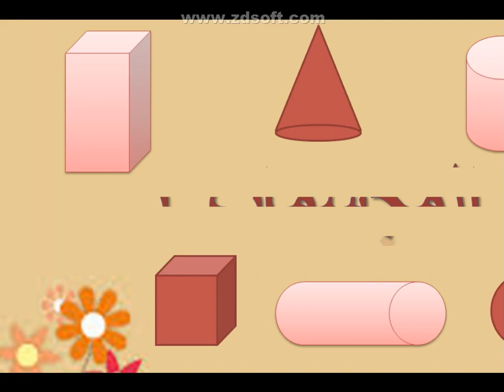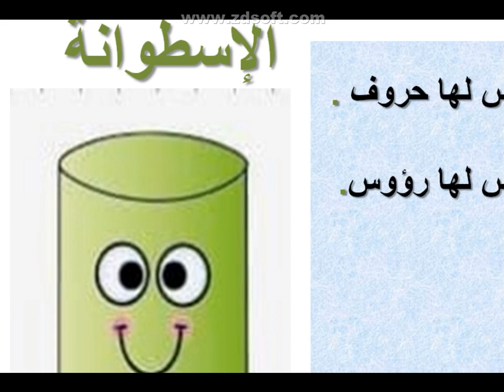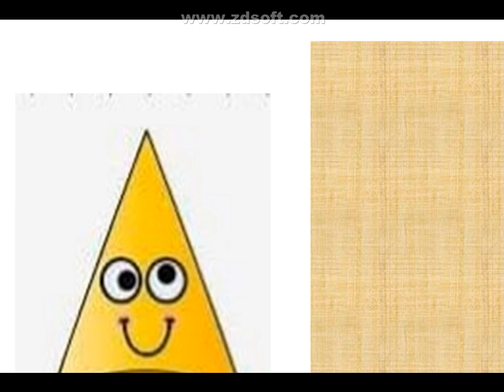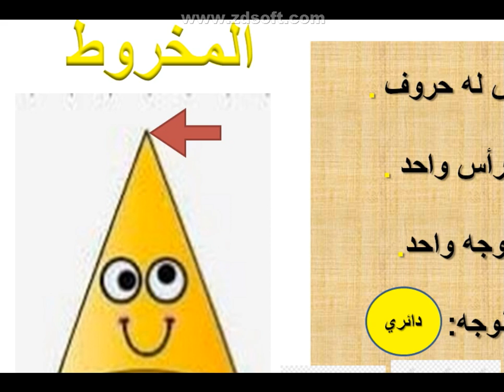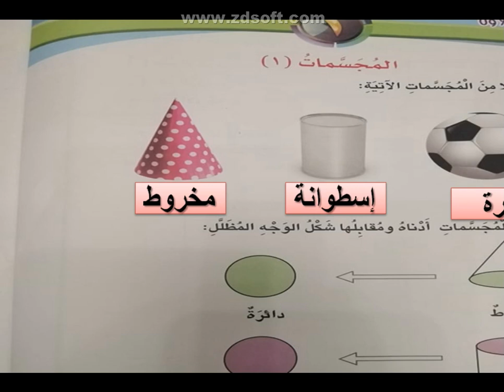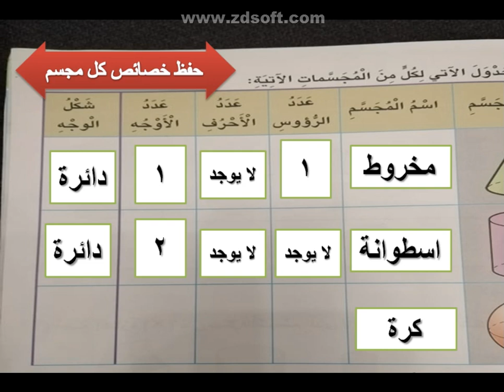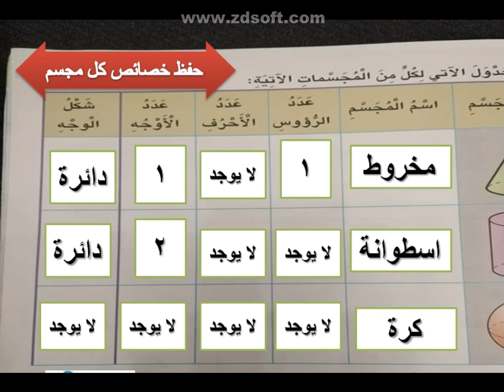اكاديمية الميقات الاسلامية /الصف الثالث /الرياضيات /المجسمات ١